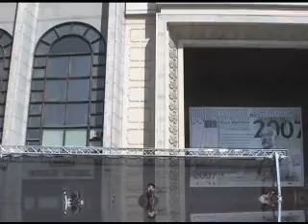Hotel Fetish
Hotel Fetish Live 2007